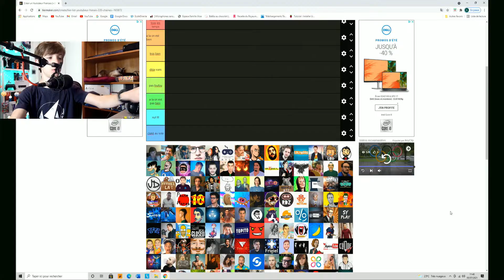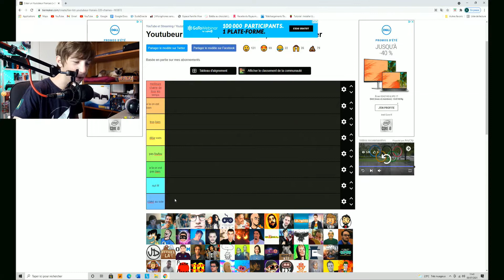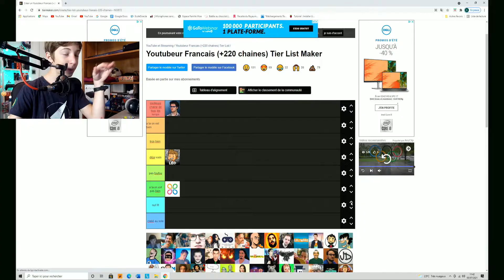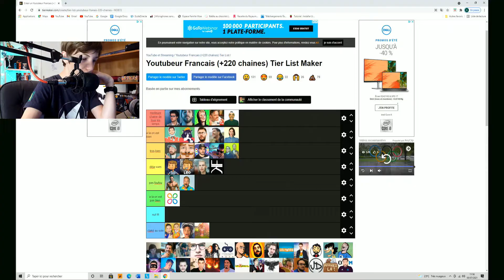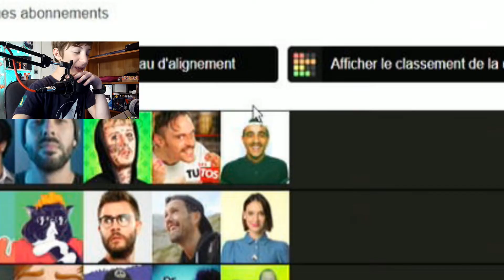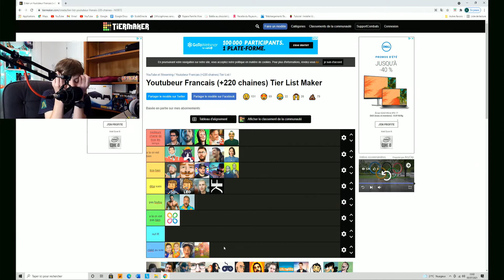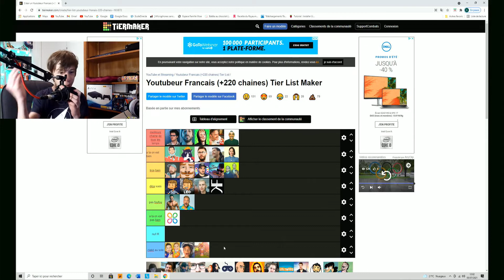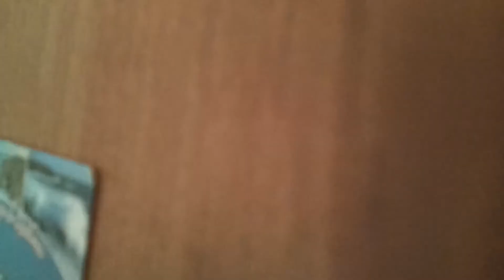tirl liste des youtubeur